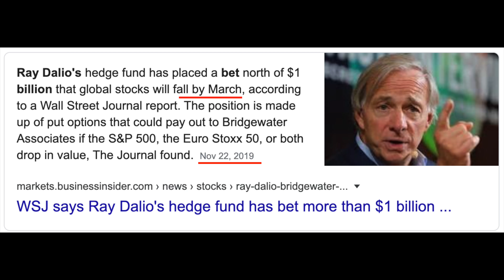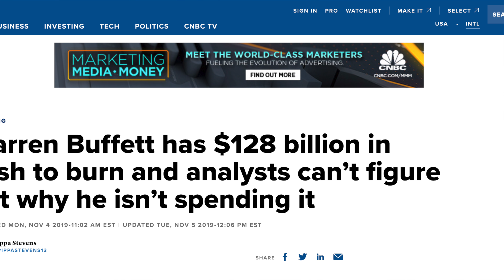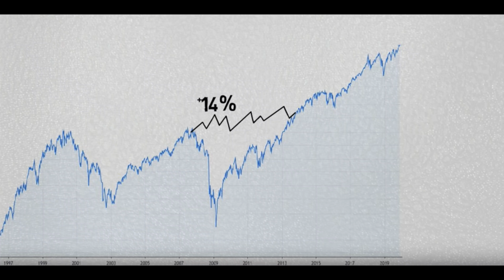Crisi Economica in Arrivo (2020?) Come Prepararsi? SMMA